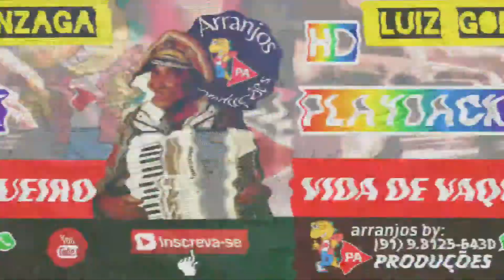Playback - Vida de Vaqueiro (Luiz Gonzaga)